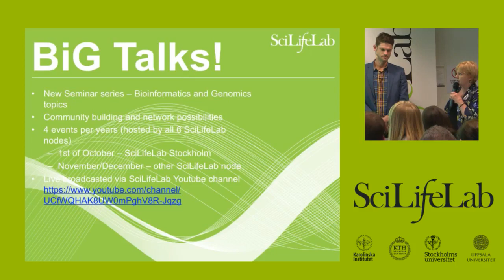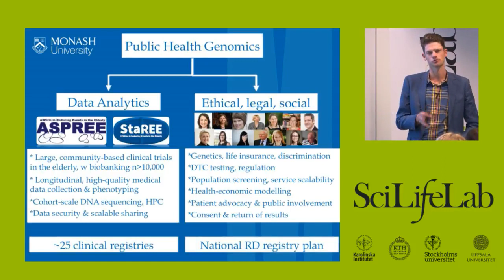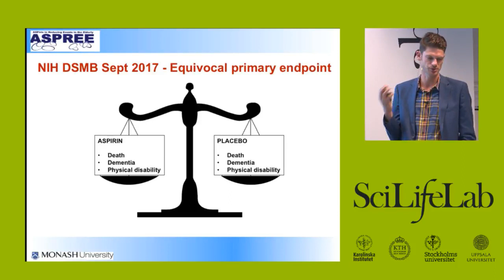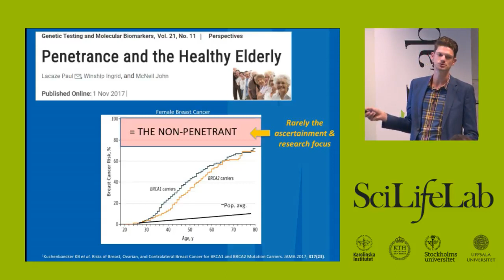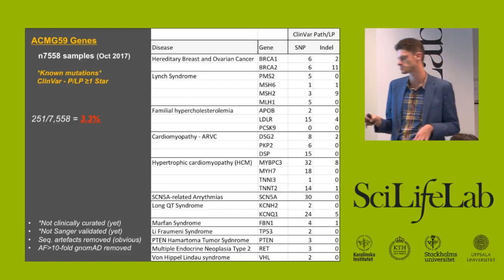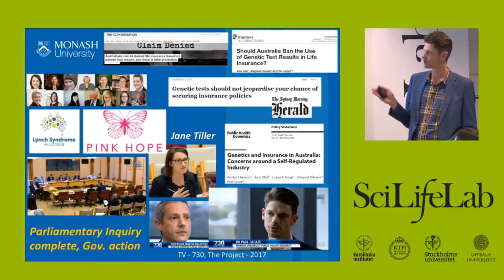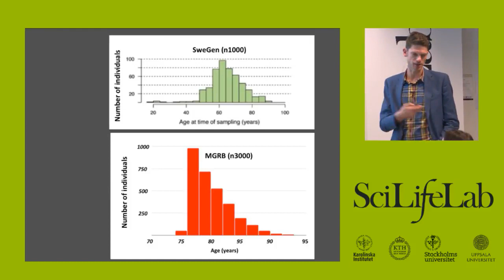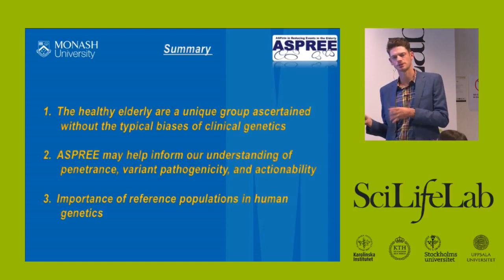BiG-Talks (180611) Bioinformatics and Genomics Seminar Series